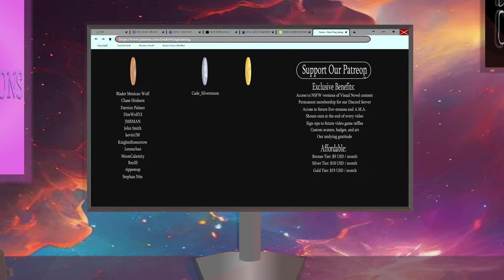In Her Coils- Mice Tea| Sylvia's Path #16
Sylvia and Margaret get down with some romance and passion in a new episode of Mice Tea!